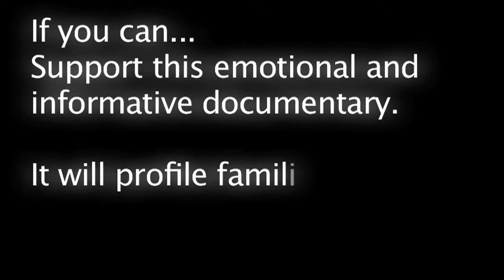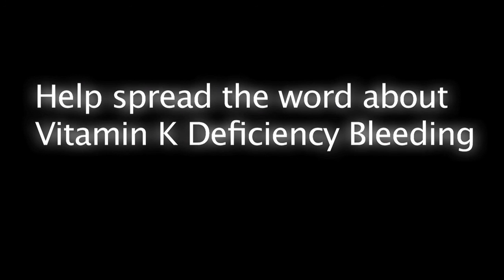Documentary Fundraiser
An informative and emotional documentary profiling several families and their struggles with dealing with Vitamin K Deficiency Bleeding (VKDB).